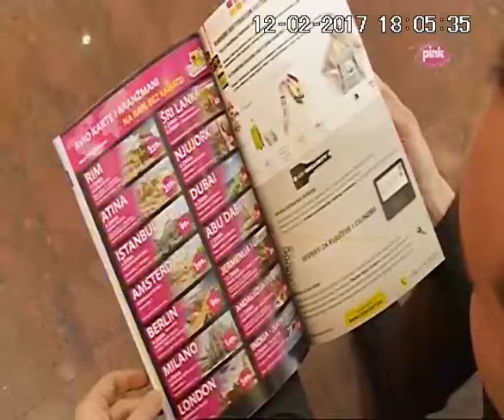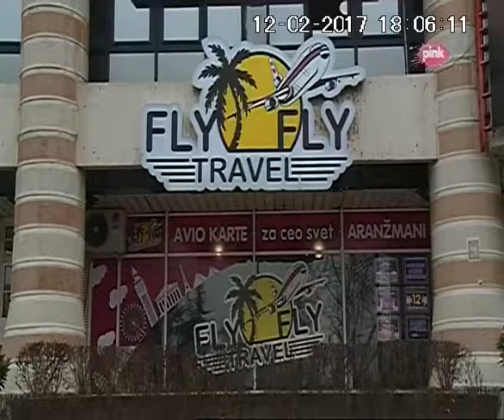Fly Fly Travel prilog - Nedeljno Popodne - Lea Kiš - TV Pink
Nedeljno popodne i Lea Kiš ugostili su našu agenciju kao jednog od generalnih sponzora emisije. Ispred agencije Fly Fly Travel govori brend menager Milović Sanja predstavljajući 73. broj Fly & Travel magazina široj publici koji izlazi u susret sajmu turizma od 23. do 26. februara na Beogradskom sajmu. Ono što je specijalno u ovom broju je što svaki primerak dobija specijalni poklon, tj. magnetni ram koji je namenjen za čuvanje fotografije i uspomene sa putovanja. Magazin obrađuje teme iz oblasti turizma, destinacijama, tu su predstavljeni i sami aranžmani koje organizuje naša agencija, ali i mnogobrojne novosti i zanimljivosti iz oblasti turizma. Svaki posetilac na sajmu turizma u Beogradu može dobiti svoj besplatni primerak magazina.